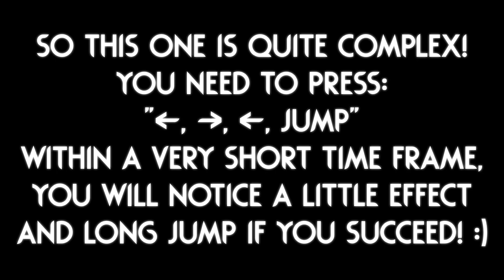SUPER MARIO LONG JUMPS In Rain World! | Rain World Downpour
We have yet another movement tech mod!
This one took me a while to figure out, but once I did, I couldn't stop doing them because it is so much fun!
Apparently there is also a backwards long jump, but I couldn't figure that one out, it probably requires more advanced movement tech X.x"
Do let me know if you figure that one out!

The mod is called "Long Jump" and the author is "laurapigeon"
(The same person that made triple jump! :) )

The region is the "Railway" from "Old New Horizons", by "bro748"

Thumbnail background uses a screenshot from the "Railway" region from "Old New Horizons" and a Mario hat (owned by Nintendo), I do not own these assets!